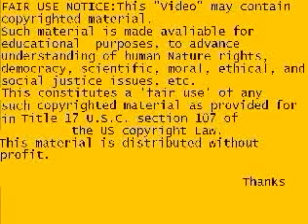(Video) "Israel" Western leaders will Support IAF strike on Iran 16.07.09 - 13:35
British Times reports on preparation to gain support of IAF strike on Iran

‏The British Times reports Thursday that a deal is taking shape between Israel and Western leaders that will facilitate international support for an Israeli ...
‏The British Times reports Thursday that a deal is taking shape between Israel and Western leaders that will facilitate international support for an Israeli strike on Iran's nuclear facilities in exchange for concessions in peace negotiations with the Palestinians and Arab neighbors,

According to Times report, the passage of two Saar 5-class Israeli Navy ships through the Suez Canal on Tuesday was a message to Iran and a part of preparations being made by Israel for the possibility of a strike.